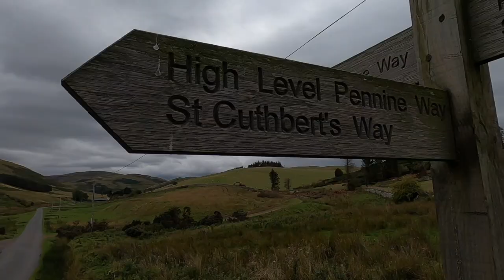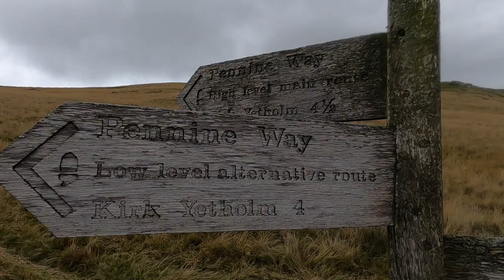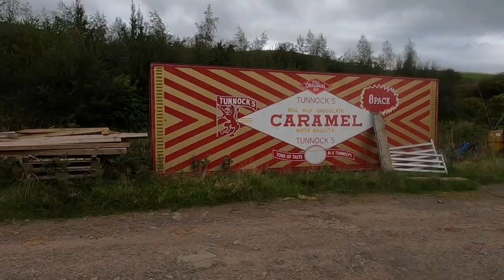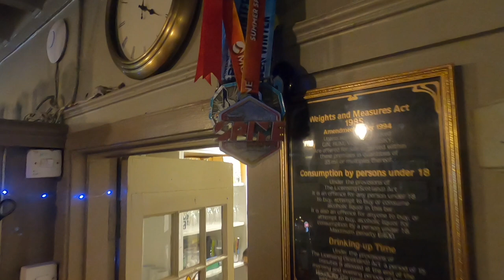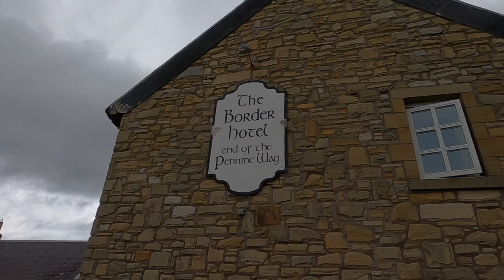The Pennine Way - Kirk Yetholm & The Cheviots - Montane Spine Race Reccy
In this video Stef and I head for a run south along the Pennine Way from Kirk Yetholm to The Shill. Exploring the high route and the low route options that the Pennine Way has towards the northern end of its 268 mile journey from England to Scotland. We're doing the Montane Spine Challenger North in 2023 so it was a valuable reccy of the area for Stef and it will also help in December 2022 when we tackle to notorious Cheviot Goat race.

*Fundraising Page*
My Just Giving page in support of the 'Mind Charity' which was originally set up for my 2019 Pennine Way adventure.

*Music*
All tracks used in the videos are my own creations, check out some samples on SoundCloud

*Kit*
Footage shot with a GoPro Hero 8 black and it was edited in iMovie.

*Wild Camping & Leave No Trace*
Check out this page on my PeakRoutes website for my thoughts on Wild Camping and Leaving No Trace

Finally. If you like what I'm doing here then why not donate to my charity page using the link above.